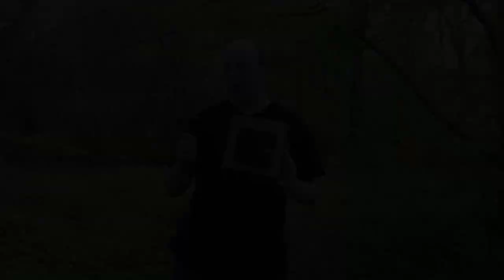Parapsychologische Geräte [003] - UV-Licht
In diesem Video stellen wir euch die Funktion von Schwarzlicht und der eigens konstruierten Blacklightbox vor. Licht weist je nach der Wellenlänge verschiedene Eigenschaften und Farben auf, wobei gilt: je kürzer die Wellenlänge desto energiereicher das Licht. Das für Menschen wahrnehmare Spektrum liegt hierbei ca. bei 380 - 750 nm. Der reaktive Bestandteil des Schwarzlichtes ist das UV-Licht, welches ein Spektrum von ca. 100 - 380 nm aufweist.

Wir verwenden Lampen mit einem Spektrum von 365 nm +/- 30 nm und 395 nm +/- 30 nm, sodass diese sowohl UV-Licht als auch violettes Licht beinhalten.

Verschiedene organische Stoffe und auch einige Metalle/Mineralien enthalten Stoffe, deren Elektronen durch UV-Licht angeregt werden. Das bedeutet: die Elektronen werden energetisch aufgeladen, verlieren diese Ladung dann wieder und geben Sie in Form von sichtbaren Licht ab, was charakteristisches Leuchten zur Folge hat. Es lassen sich somit manche Sachen sichtbar machen, die sonst außerhalb des normalen Lichtspektrums des menschlichen Auges liegen.

In der Theorie sollen manche Phänomene Spuren hinterlassen, die bei Bestrahlung mit UV-Licht entsprechend reagieren.

Die Blacklightbox ist hierbei ein dunkles Behältnis mit einer Öffnung für das Licht mit dem Ziel, eine dunkle Umgebung bei Taguntersuchungen zu schaffen um so die mobile Möglichkeit zu haben auch bei Tageslicht Objekte unkompliziert mit UV-Licht bestrahlen und so untersuchen zu können.